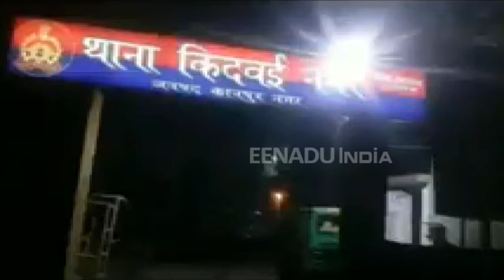कानपुर: चोरों से लोहा से रही वृद्धा को लगी गोली, हालत गंभीर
कानपुर: किदवई नगर के जूही कॉलोनी स्थित एक घर में दो बदमाश घुस गए. वहीं बदमाशों से मोर्चा ले रही वृद्धा की बदमाशों से हाथापाई भी हुई. इसी बीच उनका बेटा गोली लेकर पहुंचा, जहां उसने फायरिंग की. इस फायरिंग में गोली उसकी मां को लग गई. इसी बीच बदमाश मौके से फरार हो गए. वहीं वृद्ध महिला को आनन-फानन में अस्पताल ले जाया गया. पुलिस बदमाशों की तलाश में जुट गई है.